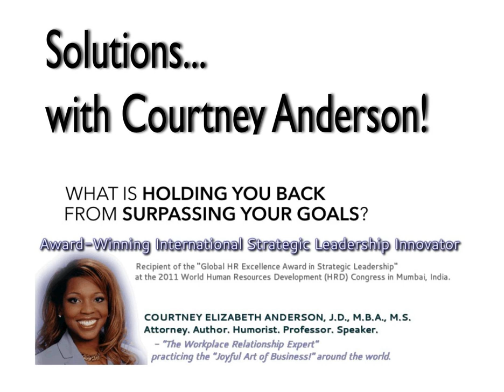SwCA Episode 170: Why Don’t Students Read…the Syllabus, Assignment Instructions, My Email, etc.?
&nbsp;

SHOW NOTES: This is our EDUCATORS&rsquo; EDEN&trade; series wherein we explore the paradise that the most passionate, creative and committed educators create for themselves, their students, peers, administrations and institutions! This episode is, &ldquo;Why Don&rsquo;t Students Read&hellip;the Syllabus, Assignment Instructions, My Email, etc.?&rdquo;&nbsp;

&ldquo;Education is the most powerful weapon which you can use to change the world.&rdquo; - Nelson Mandela

It is exciting when we educators create and disseminate the tools to enable out students to succeed! We are eager for them to enjoy learning new content, to enlarge their vision of the world and to uncover their hidden talents via our course. Our intention is for them to have every available opportunity to prepare, plan and provide their best quality work! This drives us to provide clarity and communication to make their tasks as well defined as possible. What is required, when it is required, how it should be submitted, where it should be submitted, how it will be evaluated and graded, when it will returned to them, etc., are all important details that we want them to have by the start of the course! Thus, they will be able to plan ahead to achieve all of their academic goals in conjunction with all of their other responsibilities throughout the course term.&nbsp;

We are in a constant improvement process to enhance and improve our syllabus, assignments, instructions, class communications, etc., to make them clearer and more comprehensive. Ideally, our students will be able to use these documents as guides to ensure that they understand all of the requirements and are meeting their own individual academic goals.&nbsp;

The most pristine and powerful documentation is useless if it is not accessed. The deflating reality is that in some instances our students decide not to read the documents that we worry so much about (in terms of making them better and more effective for our classes). A great novel that is never read by a student is not a great novel for that student. The same principle applies to our class content.&nbsp;

We educators lament, &ldquo;The answer is in the syllabus. Why don&rsquo;t they read the syllabus that I provided to them instead of asking me a question that I have already answered?&rdquo; We lose perspective in that instant and selfishly focus on all of our labor, our love of the course content, our intense effort to create documentation for make their lives easier. We must step back and accept and respect the choices that our students make in their own lives.&nbsp;

CourtneyAnderson.com